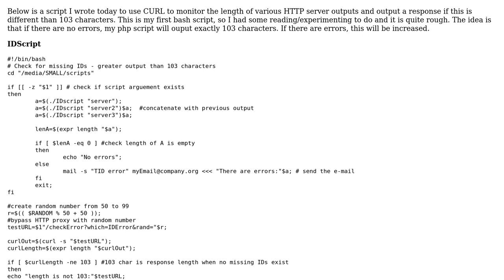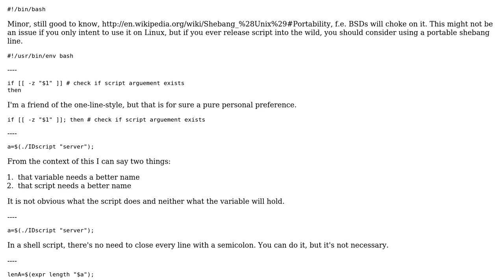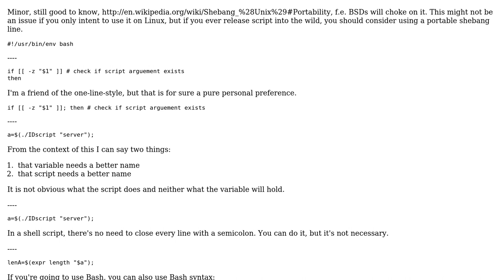Code Review: Bash script to monitor Webserver php script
With thanks & praise to God, and with thanks to the many people who have made this project possible! You are responsible for your own actions.